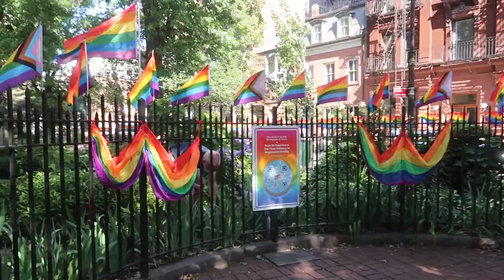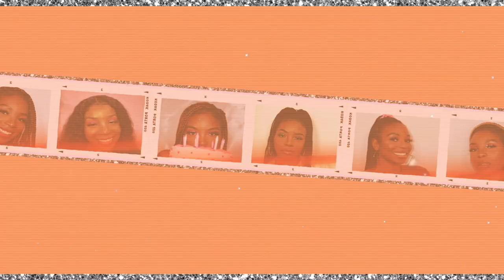✨VLOG:TAKING DOWN MY BRAIDS + NEW HAIR /BOXYCHARM UNBOXING, SHOPPING IN NYC + MORE /THE STUSH LIFE ✨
Hey Stush Gang 💗.  In today’s Vlog I’ll be taking down my braids, installing new hair, unboxing my June Boxycharm box, shopping in nyc & more.  Enjoy & drop any comments/ questions that you may have below!

GET $$ BACK WHEN YOU SHOP!

- F21 Tank
-F21 Biker Shorts
-F21 Heart Bangles
-Artist Couture Caliente Palette
-Lush Rose Jam
-Lush Lime Bounty Butter

♡ STUSHY